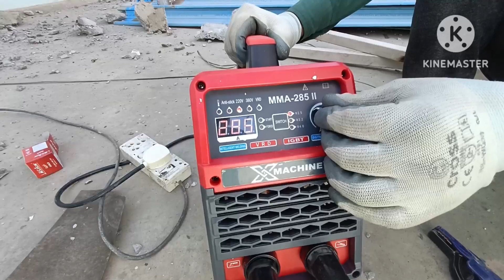welding plant मशीन प्लस एल्डिन कैसे करी जाए इनमें 200 एंपियर से ज्यादा बिल्डिंग प्लान से लोहा कैसे